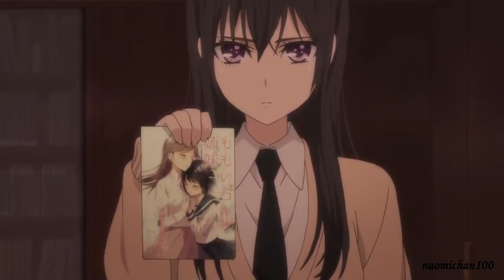Citrus AMV [Never be the same]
Second video of Citrus but with episode three included.
Anime: Citrus
Yuzu x Mei
Song: Never be the same-Camila Cabello